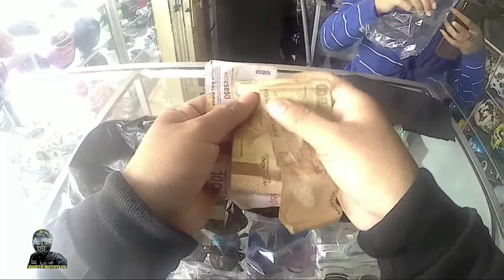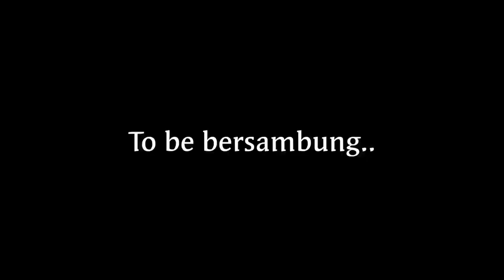Daily Vlog | Beli sarung tangan sampai ketemu ojol motogp | Motovlog Indonesia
Hai bro jumpa lagi di channel shinto motovlog kali ini aku beli sarung tangan sekalian daily vlog lagi bro di akhir perjalanan pulang ketemu babang ojol mau balapan atau apa ya? Ikutin terus video aku bro cekidot